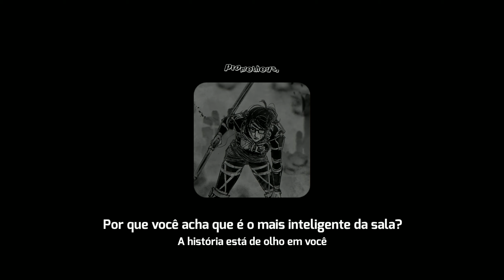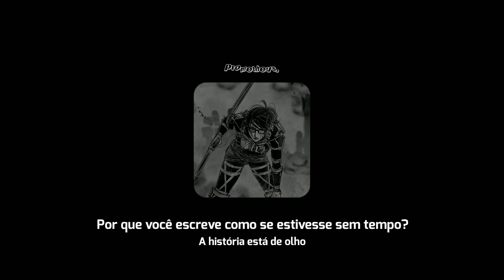lin-manuel miranda - non-stop [ tradução ]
• artista ✰ : leslie odom, jr., lin-manuel miranda, phillipa soo, christopher jackson

música ♫ : non-stop
álbum : hamilton: an american musical (original broadway cast recording)
tradução/adaptação : prometheus.
edição : prometheus.
anime/mangá : attack on titan, hange zoe

meu deus que música do krlho tava por aq pra me jogar da ponte de tão chato a foi traduzir isso, espero q tenham gostado pq o musical é bom demais

lyrics :

não coube 🤡